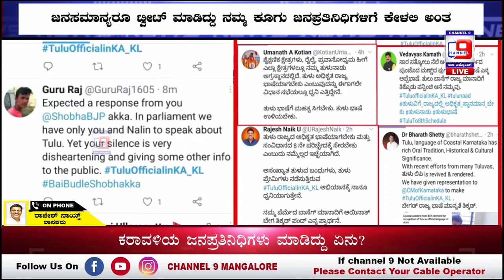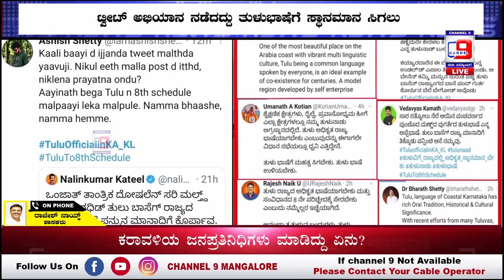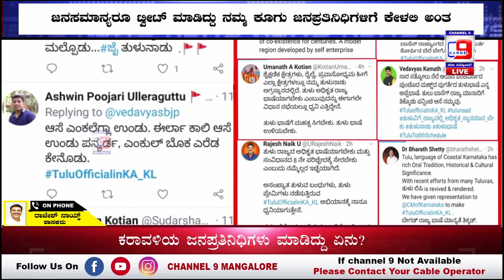ತುಳು ಟ್ವೀಟ್ - ಶಾಸಕ ರಾಜೇಶ್ ನಾಯ್ಕ್ ಹೇಳಿದ್ದೇನು ?